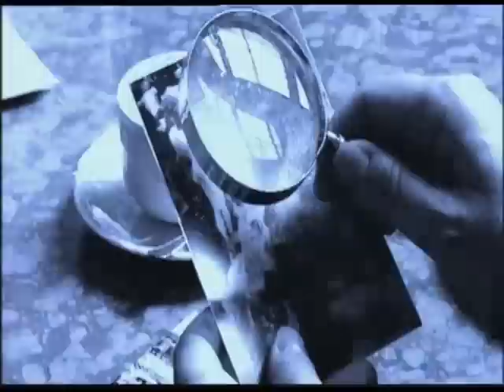Andrew Graham-Dixon on Klimt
Andrew Graham-Dixon explores the works of Klimt on the Culture Show